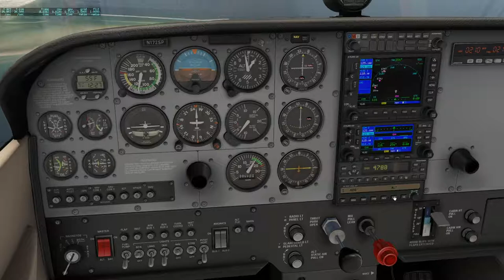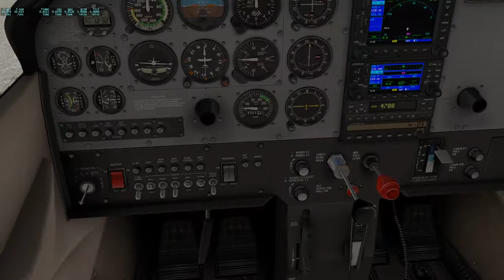Let's Fly X-Plane 11 009 - Reif für die Insel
Moin! Herzlich willkommen zu einem neuen Projekt auf meinem YouTube Kanal! Ich lerne fliegen und Ihr müsst mir dabei zusehen...